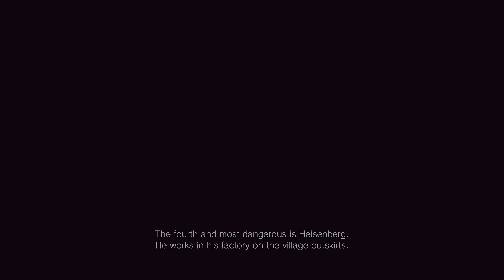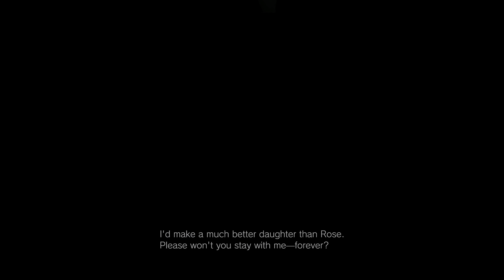Resident Evil: Village - Part 6 | PS5 | 4K UHD | 60 FPS | HDR | No Commentary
~ Horror/Survival Games (PC/PS5) (4K UHD) (RTX 4090) ~
(A Plague Tale Innocence) (PS5)
(Resident Evil 2) (Remake) (PS5)
(Resident Evil 3) (Remake) (PS5)
(Resident Evil 4) (Classic) (PS5)
(The Evil Within 2) (PS5)
(The Last of Us: Remastered) (PS5)
(The Last of Us: Remastered) (DLC) (PS5)